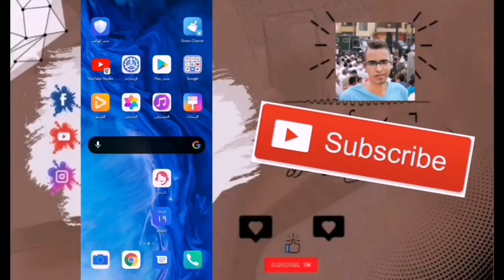شرح برنامج photo lab وعمل الفلتر المشهوره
صل وسلم وبارك على نبينا وحبيبنا وشفيعنا وقائدنا وقدوتنا سيدنا محمد 🌺

الحمدلله  وصلنا 1616 اخ واخت

رابط تحميل البرنامج
لي اي سؤال
ان شاءالله اشوفكم في فيديو جديد 😍